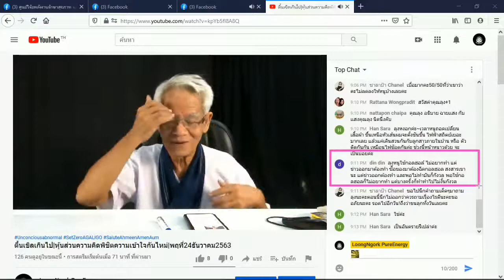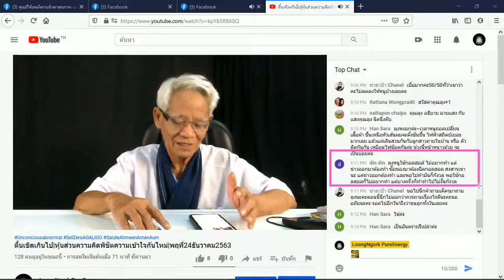ยอมฉีด/ New knowledge in 21st century I LMElaw I 24ธค63 I 24Hrs